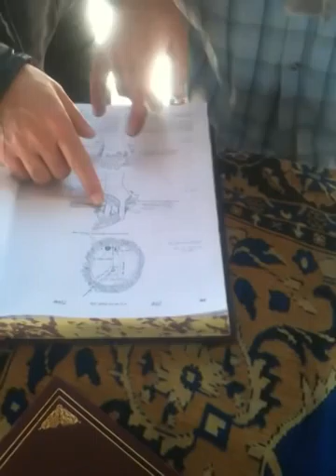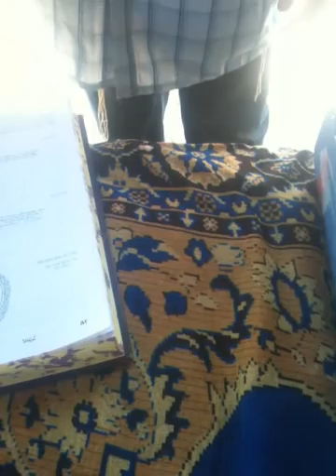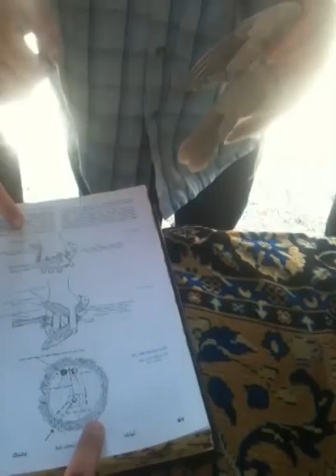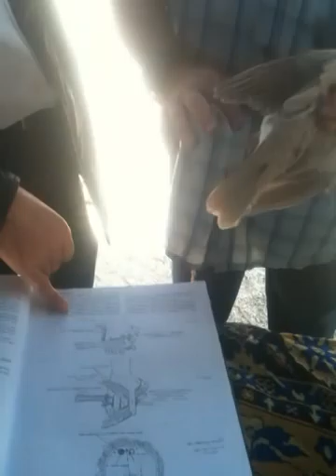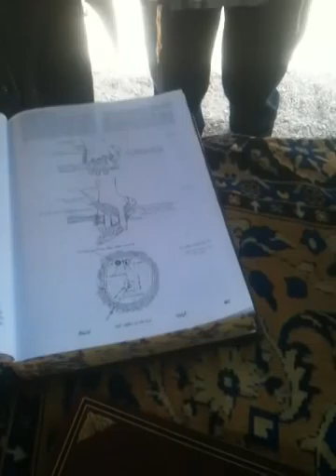לימוד מליקה באוהל המקדש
לימוד הלכות מליקה על תור צוורון, הבנת חוסר הידע והצורך בלימוד מעשי על מנת להבין את הליך המליקה בבית המקדש השלישי מהרה יבנה.